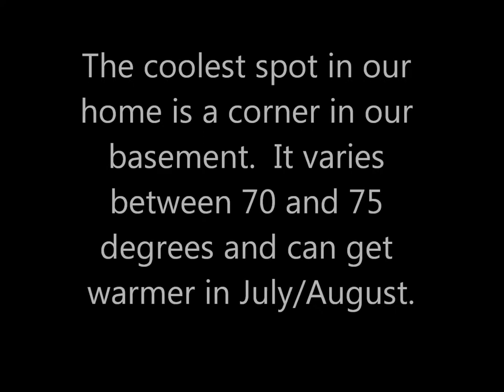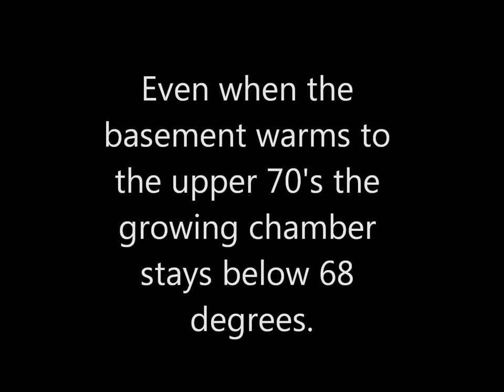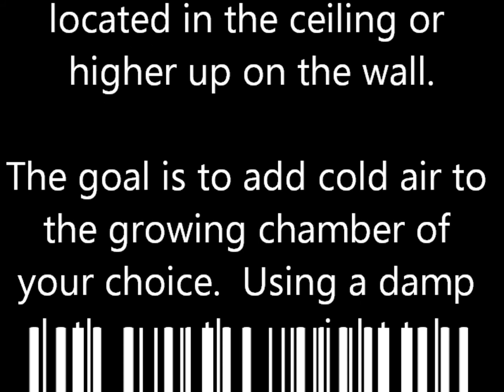Growing chamber for your kit - to help maintain the growing temperature in the heat of the summer.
Create a growing chamber for your kit that will maintain the proper growing temperature of between 63 and 68 degrees (65 being optimal) for agaricus mushrooms (button and crimini/portabella).

1)  find the coldest location in your home
2)  Using a tote or box place a small personal fan and ice packs inside along with the kit.

or

Floor register/vent:
1)  place kit on floor near a floor or baseboard register
2)  place a tote over the kit and at least half the register

If the chamber doesn't get to between 63 and 68 add ice packs to the chamber and switch them out as needed.  We find morning and evening work well for this.

or

Wall, ceiling register/vent or window AC
1)  Place kit on floor near the register/window AC.
2)  Use a dryer duct to connect the kit chamber (box or tote) to the vent/window ac.
3)  use duct tape to connect the dryer duct to the window AC or ceiling register.
4)  cut a hole in the tote or box so that air directed from the dryer duct will hit toward the bottom of the kit.

In all scenarios be sure to use a damp cloth over the kit to add humidity and diffuse the air coming from the fan or dryer duct or register.